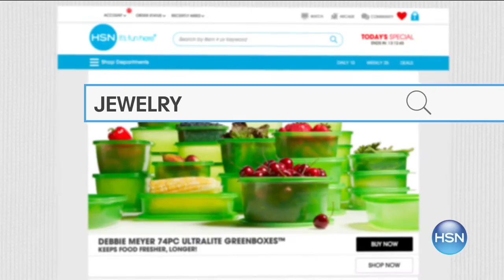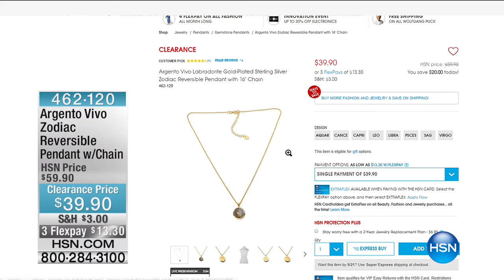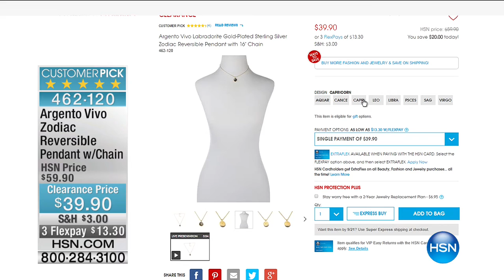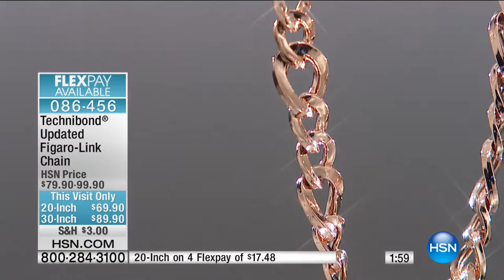HSN | Technibond Jewelry 09.19.2016 - 02 PM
Fashion jewelry exclusive to HSN